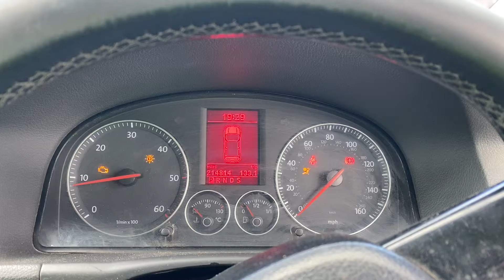Разборка Volkswagen - Touran 2003-2006, 2.0 (VIN: WVGZZZ1TZ6W040911) RJ55HKW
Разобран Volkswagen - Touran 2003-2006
Основные характеристики:
Год выпуска: 2005
Двигатель: BKD693416
Объём двигателя: 2.0
Тип двигателя: Дизель
Коробка передач: КПП-робот (РКПП)
Кузов: Минивэн
Смотри каталог запчастей Volkswagen - Touran 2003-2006 на :
⏰ Режим работы колл-центра:
08:00 – 20:00 – ежедневно

Для наших покупателей:
- бесплатная доставка;